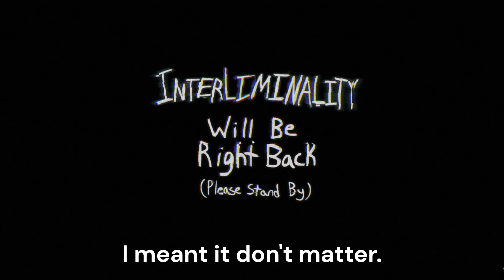Interliminality, Square Up.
If there was a gun option, a melee option and a unarmed combat option in this game, the entities would have a real bad time because sometimes we do not care, we will just rush you and you will cease to exist.